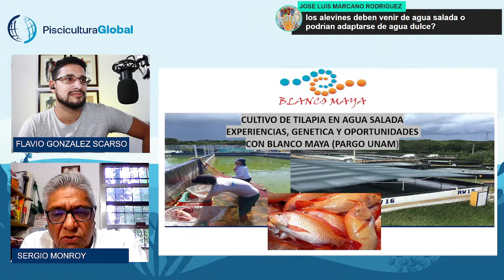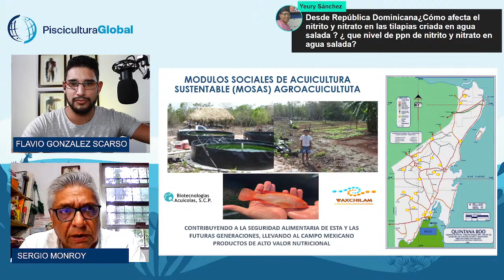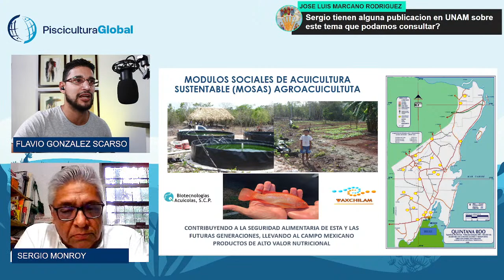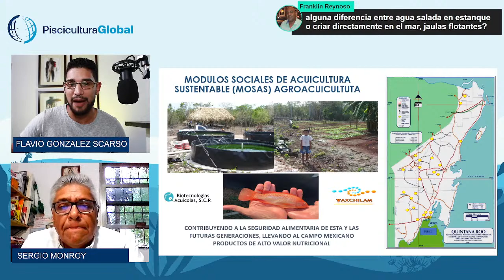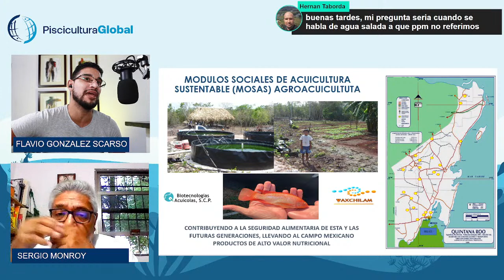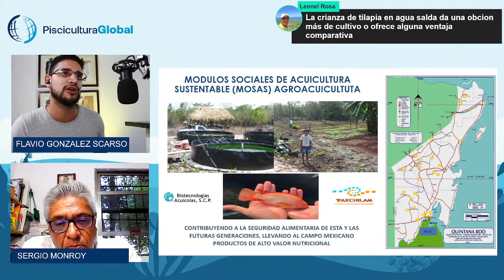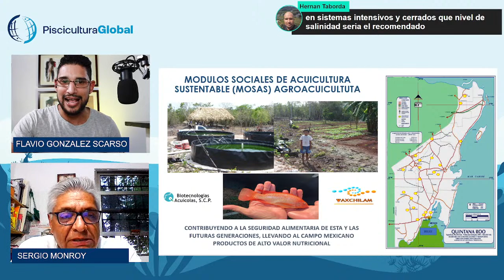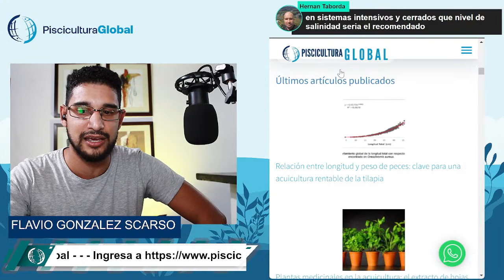CULTIVO DE TILAPIAEN AGUA SALADA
Piscicultura Global busca con esta iniciativa apoyar el fortalecimiento de la acuicultura, creando espacios para la divulgación de contenido de valor para los productores e inversionistas interesados en el sector acuícola.

CONTACTO.